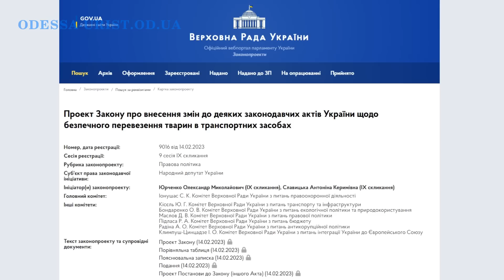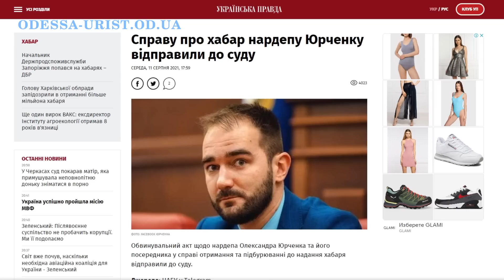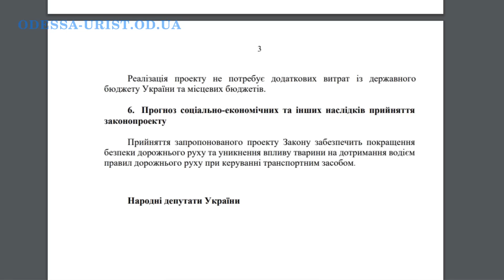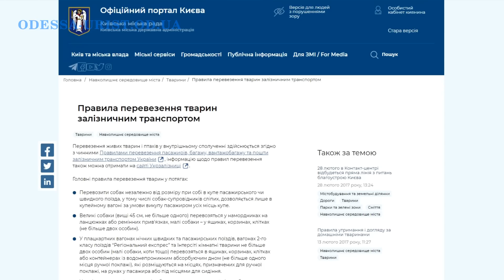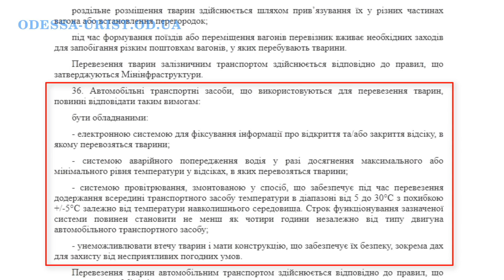Украинским водителям готовят НОВЫЕ ШТРАФЫ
Хотите получить консультацию юриста (адвоката), украинским водителям готовят НОВЫЕ ШТРАФЫ, смотрите мое видео.